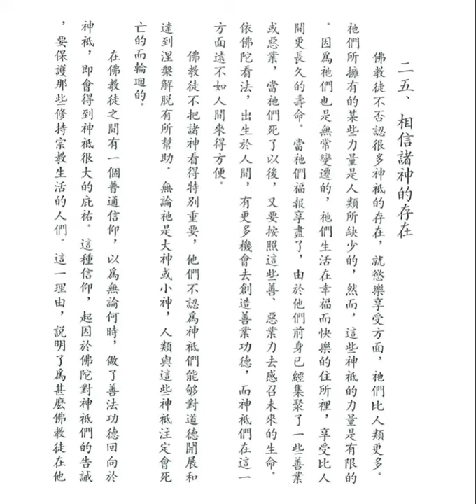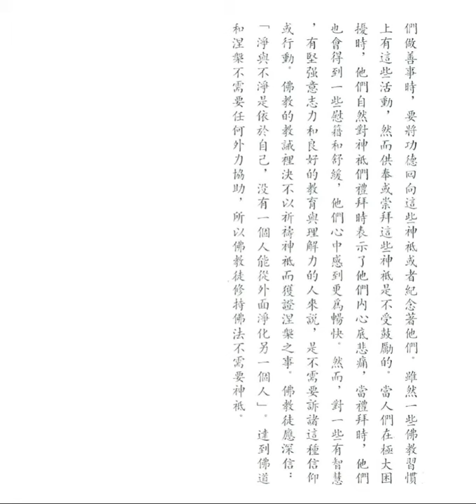相信諸神的存在 (釋迦的哲理是甚麼之廿五)【粵語】